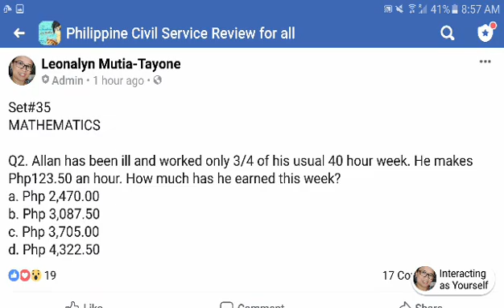Set#35 Q2: Simple Word Problem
Abangan ang mga ganitong series of MATH questions.